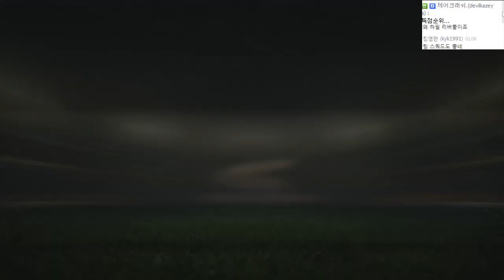FIFA15 이승우 키워서 챔스 우승 도전기! 28화 : [우왁굳]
● 영상 업로드 시간               : 평일 PM 5:00, 주말 AM 12:00